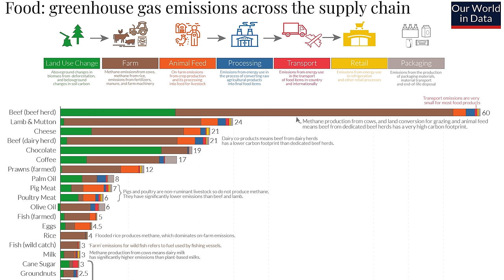Seafood vs Meat - How does their environmental impact compare?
Which is the better, greener animal protein? Seafood or land-based meats?

Wild-caught fish is a renewable resource, and it has the lowest carbon footprint of any animal protein.
Wild-caught fish needs no arable land = no deforestation.
Wild-caught fish needs no precious fresh water = does not contribute to drought.
Wild-caught fish requires no fertilizers, pesticides or chemicals = no pollution to soil and water.
Wild-caught fish needs no antibiotics, hormones or agroceuticals = healthy for you and the planet.

Learn more from renown fisheries expert Professor Ray Hilborn (University of Washington), Neptune Founder Nick Mendoza (Stanford PhD marine biology), and Alan Lovewell (Founder of Real Good Fish).